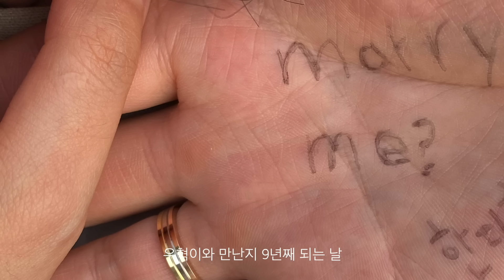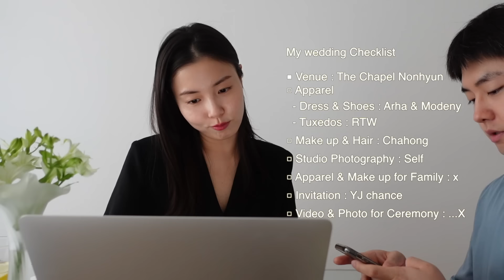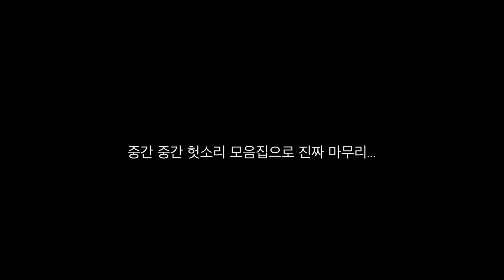10년째 연애중. 프로포즈 받은지 1년 후 우리 결혼할 수 있을까요? 결혼준비 vlog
우리 예신 예랑이님들께 도움이 되지못해 슬픈 결혼준비영상입니다.
헛소리만 너무해서 편집하는데 최고로 오랜 시간이 걸렸습니다….
저희 잘 할 수 있겠죠? (윙크)

ITEMS

- Desk : West Elm
- Bed : Charlse furniture
- Acryl Side Table : FF Collective
- Pajamas : Venument
- Top (Jacket) : Ovneir
- Skirt : Ovneir
- Earring : Astre
- Lips : YSL 12